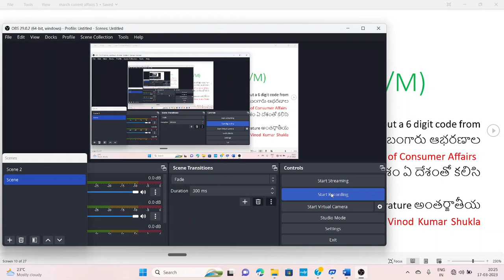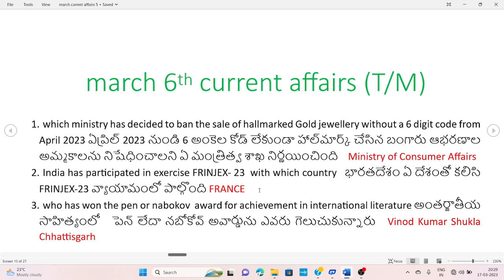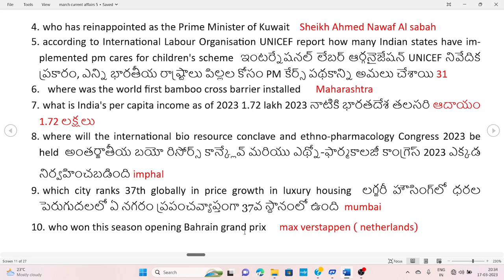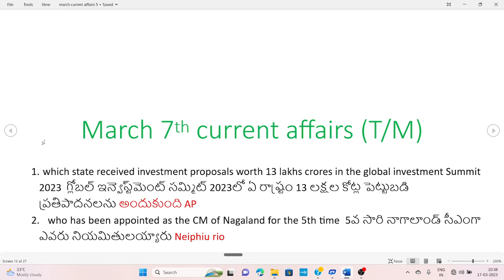march 6th current affairs important current affairs 2023 FOR SSC,RRB,APPSC,TSPSC,PC,SI OTHEREXAMS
@369All.in.one.learning daily current affairs in Telugu March first and second 2023 today important and latest current affairs with questions and answers # current affairs current affairs Telugu current affairs today